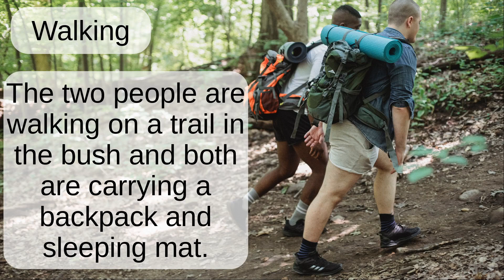Walking: Word Pronunciation - Read Along (Australian Accent) Picture Dictionary English